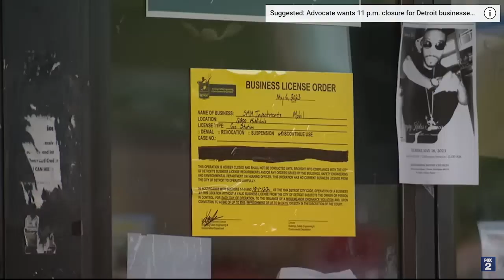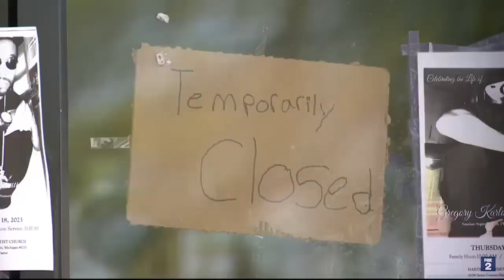Gas station clerk faces charges for locking door in triple shooting that killed man